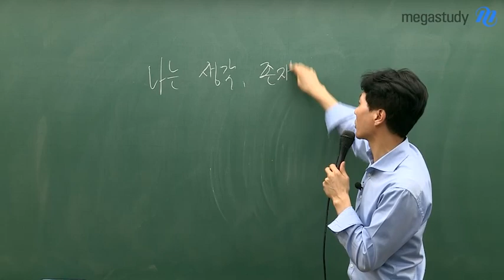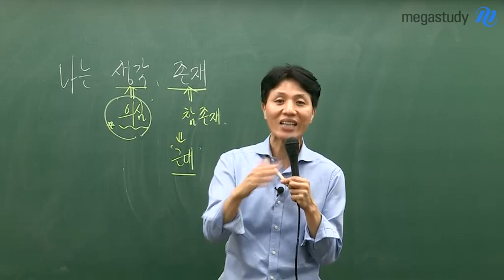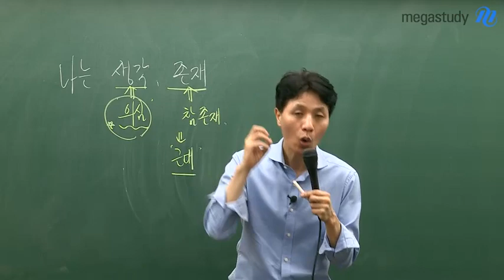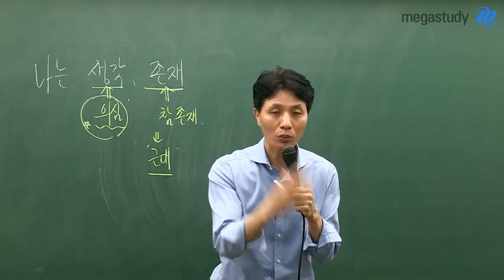[메가스터디] 국어 최인호 쌤 - 3월 학평, 나의 공부 방법을 돌아봅시다.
어려웠던 3월 학평
수능에 이어 80점 초반의 1등급컷이 나왔습니다.

이제 우리가 공부하는 방법에 대해 돌아볼 필요가 있습니다.

여러분이 스스로 읽을 수 있는 힘이 쌓여 나간다면
그것이 올바른 방법입니다.

객관적으로 빠르게 답을 찾을 수 있는 힘을 기르도록,
정확하게 응용하고 분석할 수 있는 힘을 기르도록

글쓰기 논리로 빠르게 예측하며 읽는 학습을 시작해봅시다.